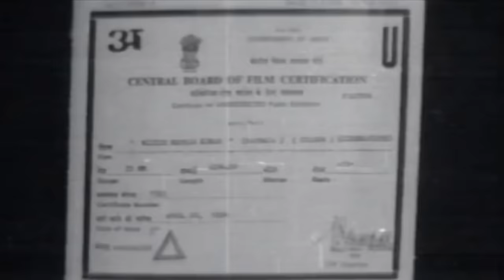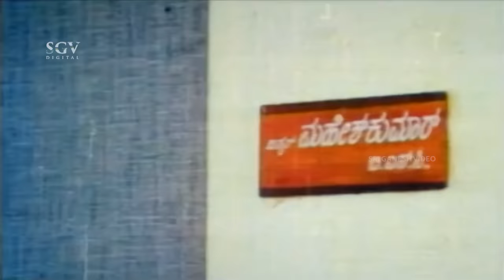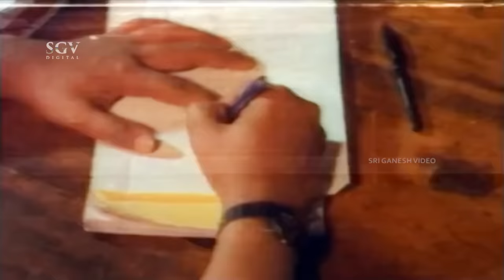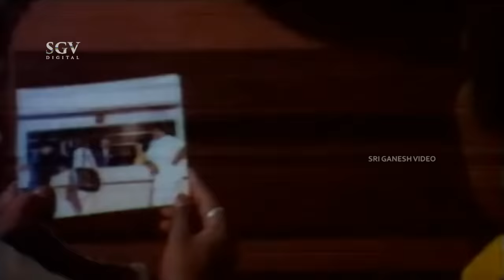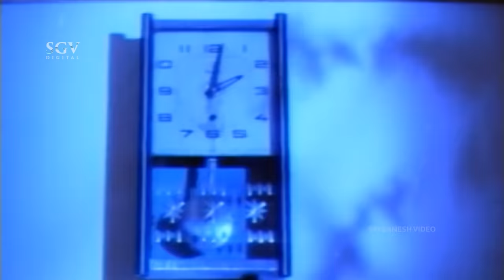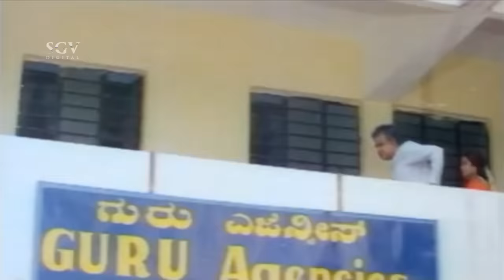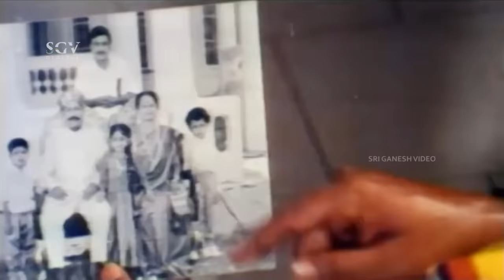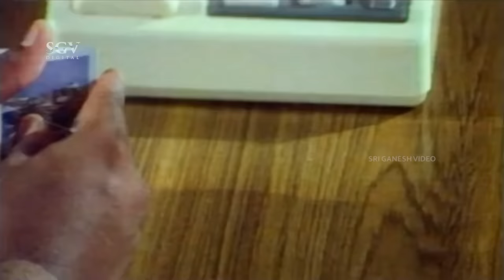Mr. Mahesh Kumar | Kannada Full Movie | Tiger Prabhakar | Shruthi | Dolly | Ramakrishna | Vajramuni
Watch Mr. Mahesh Kumar Kannada Full Movie. On SGV Digital - Kannada Full Movies YouTube Channel.

Starring: TigerPrabhakar, Shruthi, Dolly, Ramakrishna, Vajramuni, Ram-Lakshman (HP), Rajanand, Sathyajith, Bank Janardhan, Sathyabhama, Ashalatha, B Jaya, Shreemathi, Ramashree, Naina, Jayasimha Musuri, Neegro Johny, Sarigama Viji, Kumari Sindhu, Master Harsha, Baby Sindhu

Film: Mr Mahesh Kumar
Director: Tiger Prabhakar
Banner: Sri Soundarya Arts
Producer: Smt Jayamala Prabhakar
Story: Tiger Prabhakar
Screenplay: Tiger Prabhakar
Dialogue: Sarigama Viji, Sriranga
Lyrics: Geethapriya, Sriranga
Year: 1994

1) Gunshot Ninnadu Song || Manjula Gururaj || Bhangi Ranga

2) Gunshot Ninnadu Song || Manu, B R Chaya || Bhangi Ranga

3) Gunshot Ninnadu Song || Manu, B R Chaya || Bhangi Ranga

4) Sididelade Hodare Song || Manu || Geethapriya

Mr. Mahesh Kumar – ಮಿಸ್ಟರ್ ಮಹೇಶ್‌ಕುಮಾರ್1994**SGV